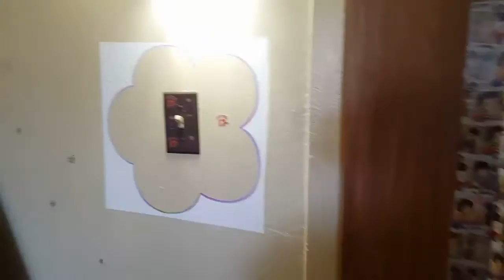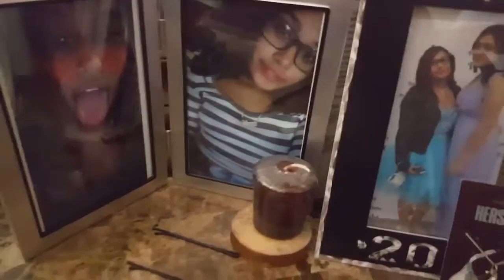MY ROOM TOUR // KEMELY ABREU